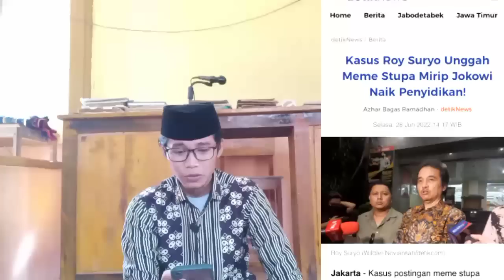TES - SED4NG VIR44LL